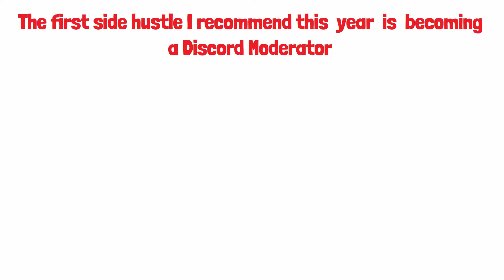5 Side Hustles You Can Start In 2024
Are you looking to make some extra cash in 2024? Check out these 5 side hustles that you can start now to supplement your income. From freelancing to online businesses, these opportunities are perfect for anyone looking to make money outside of a traditional job. Get started now and start planning for your financial future today!